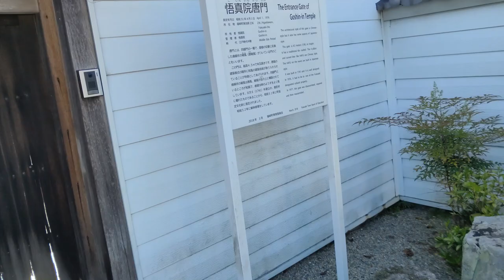悟真院前弁財天社のスイレンと菖蒲 播磨の寺社 2024年5月14日 播磨の花の名所 睡蓮 菖蒲 播磨の散策道 播磨の池 神崎郡の見どころ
偶然見かけた弁財天さんの池でしたが残念ながらまだスイレンは咲いてませんでした。そのかわりに花菖蒲が奇麗にさいていました。

播磨の寺社、散策道
播磨の花の名所、スイレン、菖蒲